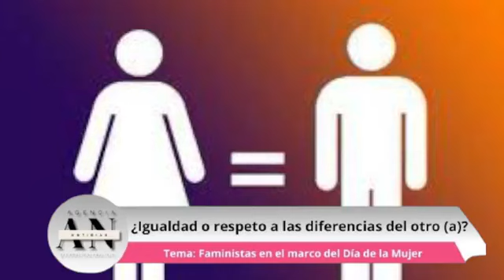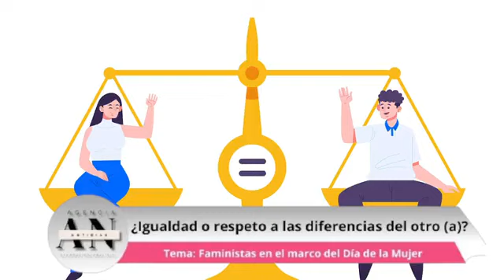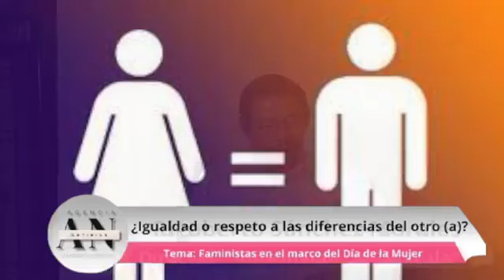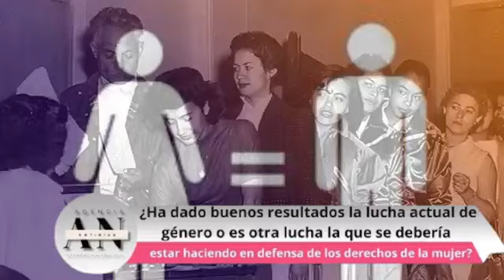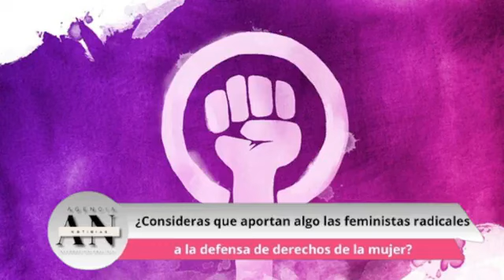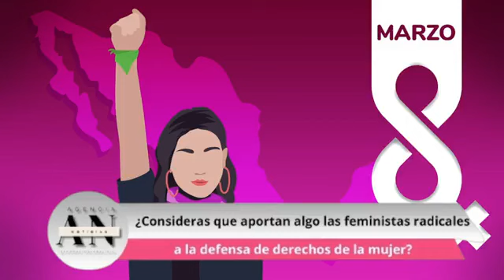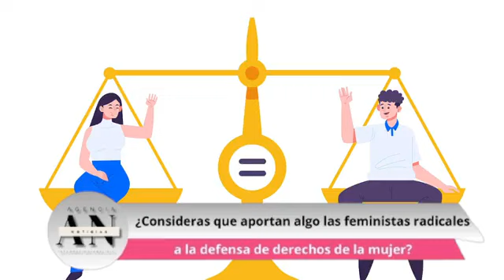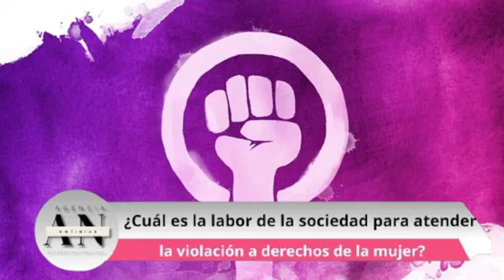Podcast Razones para Hablar, Hechos para Debatir #6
AnNoticias | Programa #06 del 27 de Febrero
 "Razones para Hablar, Hechos para Debatir".
Los temas de hoy
Feministas en el marco del Día Internacional de la Mujer (8 de marzo).
1.- ¿Qué es el feminismo y qué representa el Día Internacional de la Mujer en la sociedad actual?
2.- ¿Igualdad o respeto a las diferencias del otro (a)?
3.- ¿Ha dado buenos resultados la lucha actual de género o es otra lucha la que se debería estar haciendo en defensa de los derechos de la mujer?
4.- ¿Consideras que aportan algo las feministas radicales a la defensa de derechos de la mujer?
5.- ¿Cuál es la labor de la sociedad para atender la violación a derechos de la mujer?
Comenta y discute con nosotros.